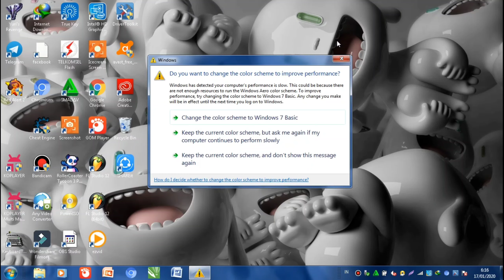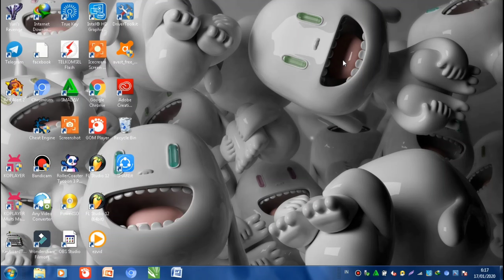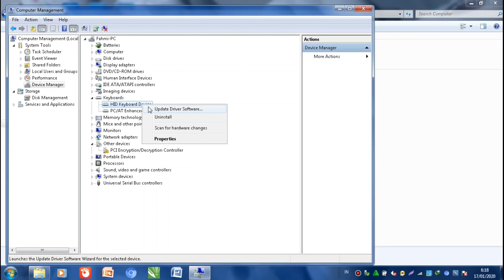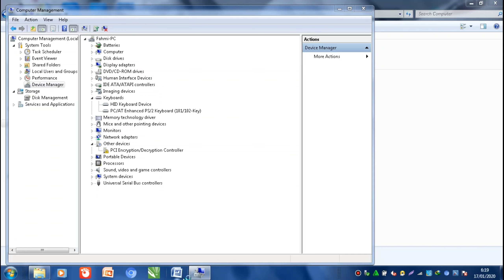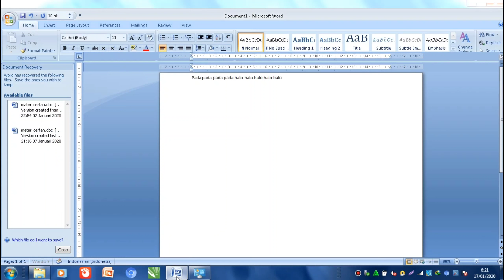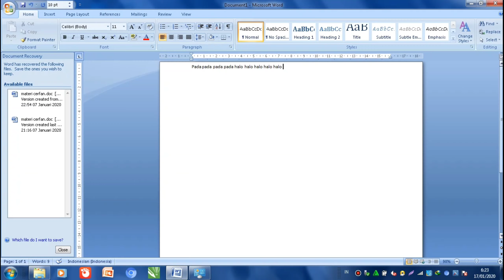Cara Mengatasi Semua Masalah Keyboard Laptop yang Error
Sebelumnya mungkin anda mengalami masalah keyboard Error, dan mengalami hal hal seperti di bawah ini:

1. Keyboard tidak berfungsi sebagian
2. Keyboard macet-macet
3. Keyboard ngelag untuk mengetik
4. Keyboard laptop tidak bisa untuk mengetik
5. Keyboard laptop tidak berfungsi
6. Keyboard laptop terkunci
7. Keyboard laptop tidak berfungsi beberapa huruf.

Namun anda Tidak perlu khawatir karena saya akan menjelaskan cara memperbaiki dan mengatasi semua masalah keyboard laptop error dengan mudah, pokoknya simak video ini sampai habis. Semoga bermanfaat sekian dan terima kasih.